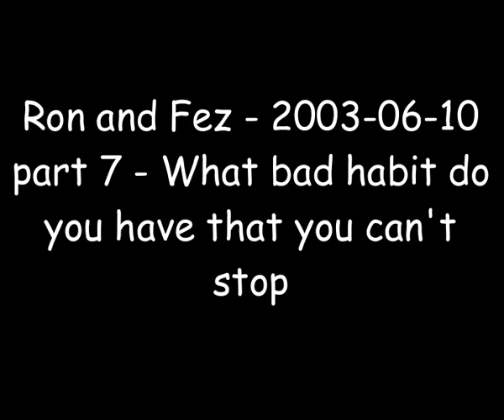Ron & Fez show, WJFK-FM - 2003-06-10 part 7 - What bad habit do you have to overcome?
Talking about bad habits